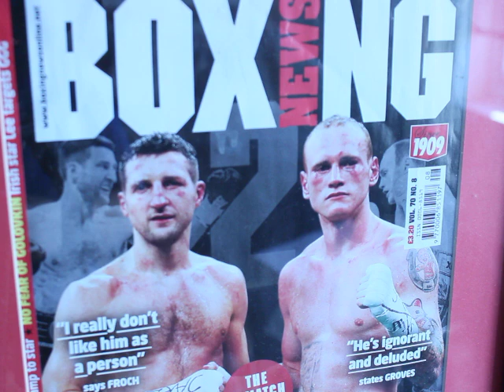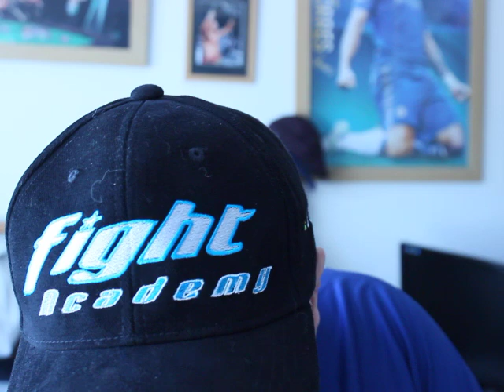Dennis Hobson - No F**** Given pt 1